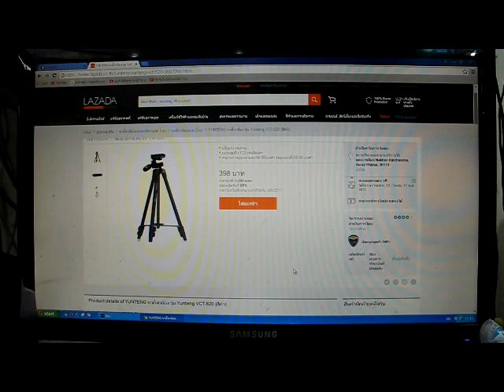YUNTENG ขาตั้งกล้อง รุ่น Yunteng VCT-520 (สีดำ) 398 บาท จาก Lazada เเกะเลย ep 4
สั่งซื้อของจาก   Lazada  ครั้งแรก เก็บเงินปลายทาง มาดูกัน ว่า ราคา สุดประหยัด 398 บาท เราจะ ได้ ขาตั้งกล้อง ลูกเล่นเป็นยังไง มาดูกัน ครับ ขนาดสะดวกพกพา พับเก็บง่าย ราคา เบาหวิว